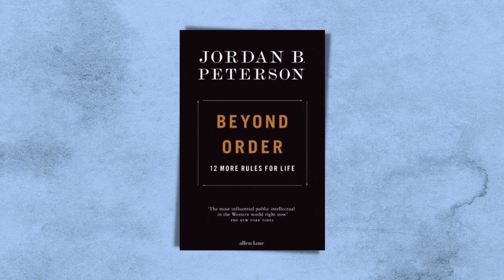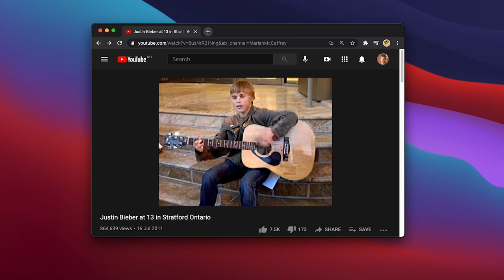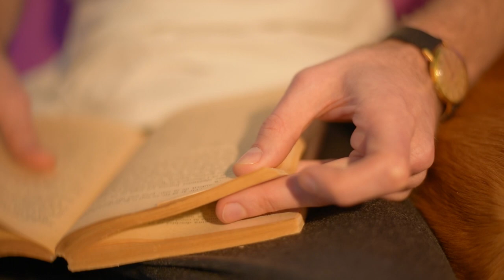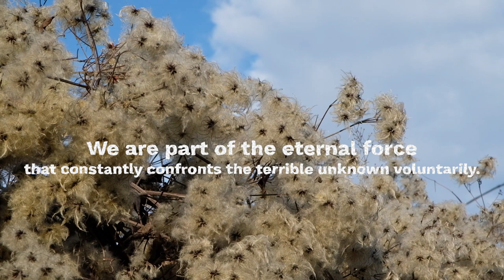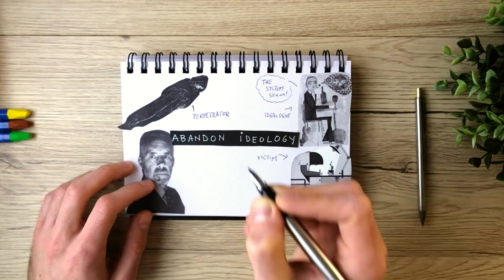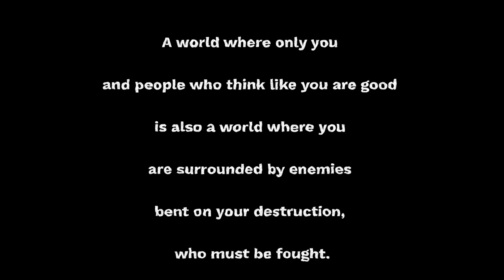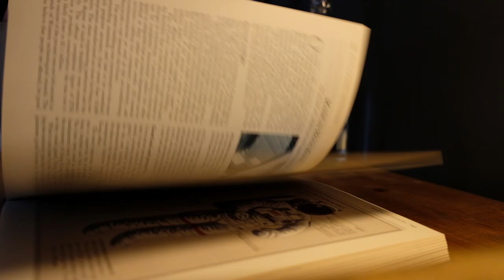12 More Rules for Life by Jordan Peterson | Book Summary 1/2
Embark on a journey of self-improvement and profound insights with our detailed summary of '12 More Rules for Life' by Jordan Peterson. This video, the first of a two-part series, delves into the key principles and philosophies outlined in Peterson's thought-provoking sequel to his bestselling book.

As we explore the first six rules, you'll discover how Peterson intertwines psychology, philosophy, and personal anecdotes to offer guidance for navigating life's complexities. From understanding the power of gratitude to learning how to embrace personal responsibility, each rule is broken down to its core, making the profound teachings of Jordan Peterson accessible and relatable.

🔍 Key Highlights:

In-depth analysis of each rule.
Real-life applications and examples.
Insights into Jordan Peterson's perspectives on life, culture, and personal growth.
Whether you're a long-time follower of Jordan Peterson or new to his work, this summary provides valuable insights and practical advice to apply in your daily life.

This is the Part 1 Summary, where I tackle 6 chapters only.

Quick heads-up: the rules might seem like they are in a somewhat aleatory order. What I did is shuffled them just a bit, as I think that my sequence makes more sense for me.

TIMESTAMPS
01:14 Do not carelessly denigrate social institutions or creative achievement
03:37 Imagine who you could be, and then aim single-mindedly at that
05:42 Work as hard as you possibly can on at least one thing and see what happens
07:15 Do not hide unwanted things in the fog
08:33 Abandon ideology
11:43 Notice that opportunity lurks where responsibility has been abdicated